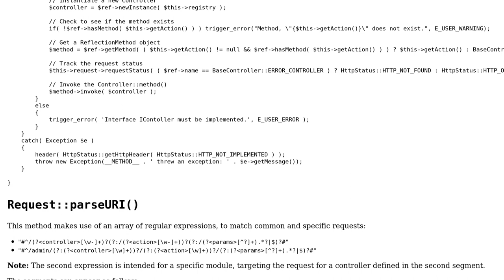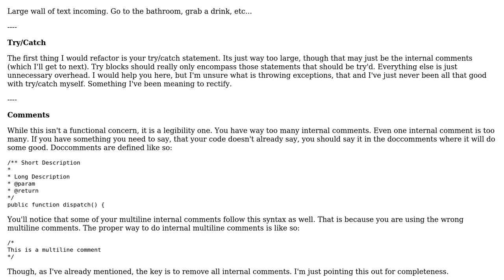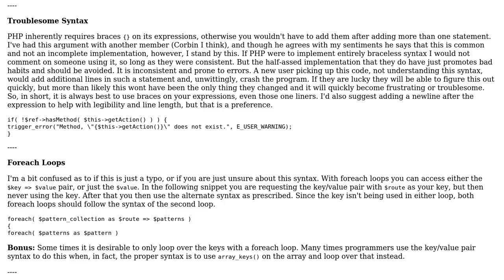The Router - dispatch after parseURL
With thanks & praise to God, and with thanks to the many people who have made this project possible! | Content (except music & images) licensed under CC BY-SA | Music | Images & others | With thanks to user user916011 user Quill user mseancole and the Stack Exchange Network Trademarks are property of their respective owners. You are responsible for your own actions.